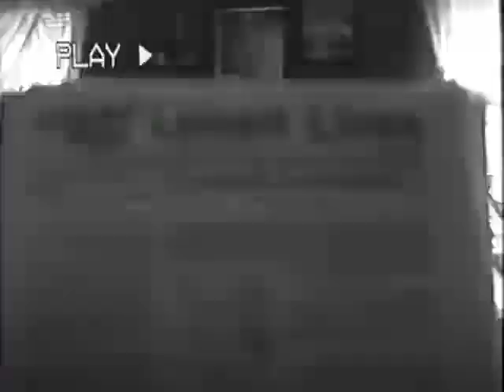Brians cleaning competition